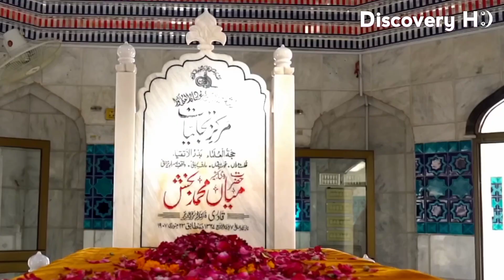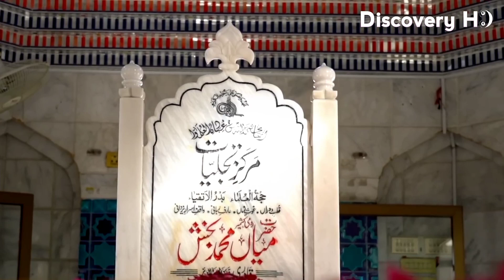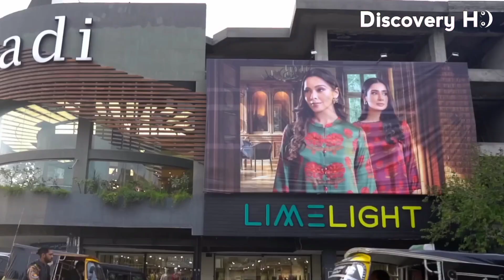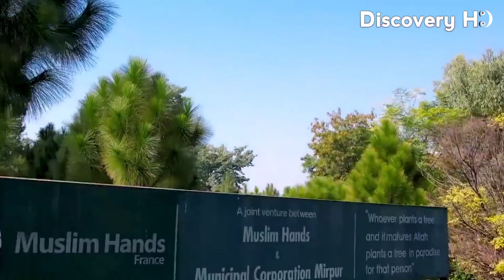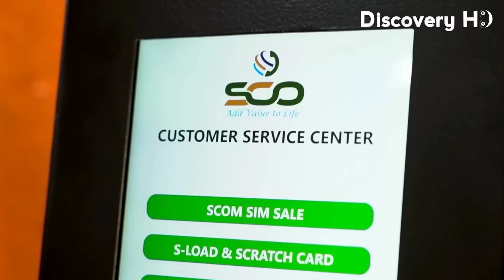Exclusive Documentary on Mirpur Azad Jammu and Kashmir۔pakistan beautiful 😍 Pakistan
Exclusive Documentary on Mirpur Azad Jammu and Kashmir.nice the place of Pakistan see and enjoy the Natural view.